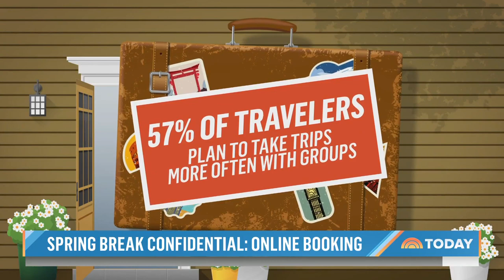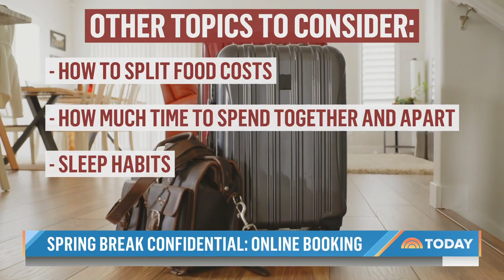Secrets to getting the perfect vacation home rental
With the price of virtually everything going up, sharing a vacation home is a good way to save money. NBC’s Vicky Nguyen shares a helpful homesharing checklist so that your dream vacation doesn't turn into a nightmare.